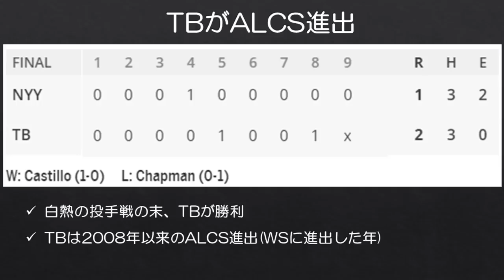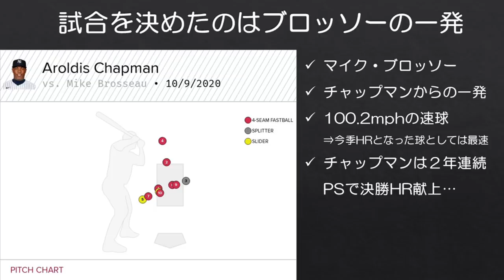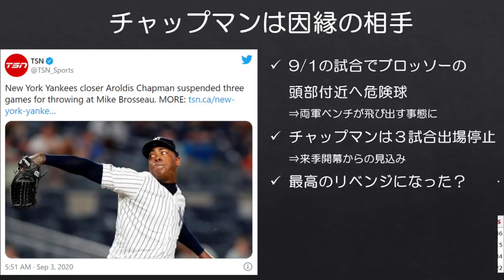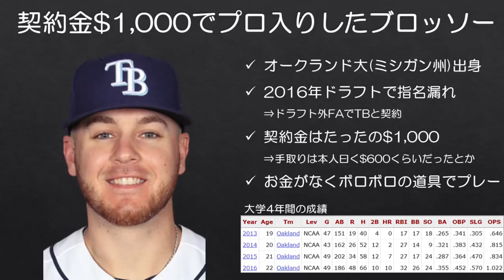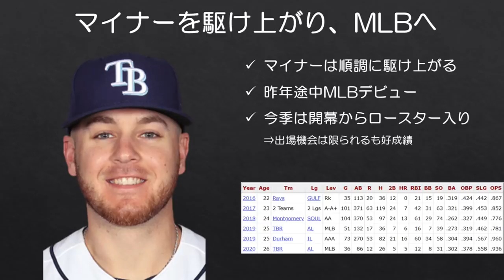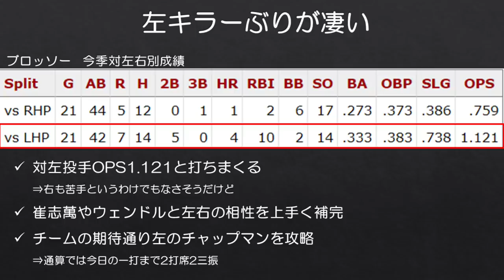【MLB】契約金約10万円マイク・ブロッソーの最高のリベンジ弾がヤンキースのシーズンを終わらせる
レイズとヤンキースのALDS第5戦は白熱した投手戦となりました。ヤンキースは中3日でエースのゲリット・コール、レイズは中2日でタイラー・グラスナウを先発させ、以降は自慢のブルペン陣で勝負という展開。非常に見応えのある試合でした。

試合を決めたのは2016年ドラフトで指名漏れし、たった約10万円の契約金でレイズに入団したマイク・ブロッソーの一発でした。ヤンキース守護神アロルディス・チャップマンの100mph超の速球を見事に打ち砕きました。

実はブロッソーはシーズン中にチャップマンから危険球を投じられたこともあり、プレーオフの舞台で最高の形でリベンジを果たしました。

■ブロッソーvsチャップマン＋試合後のインタビュー